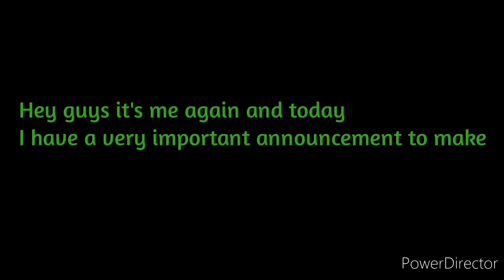I'm going to quit YouTube forever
Watch the video and find out why